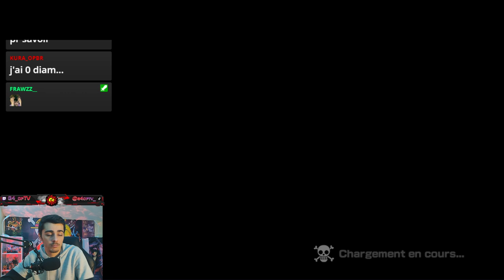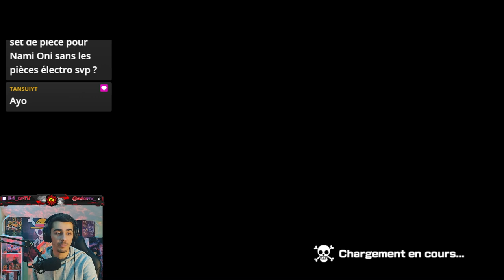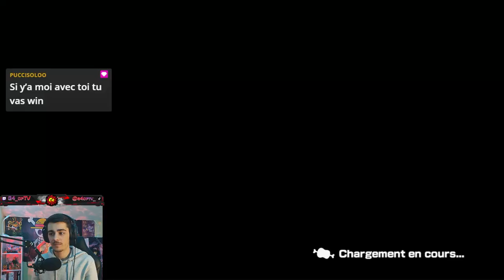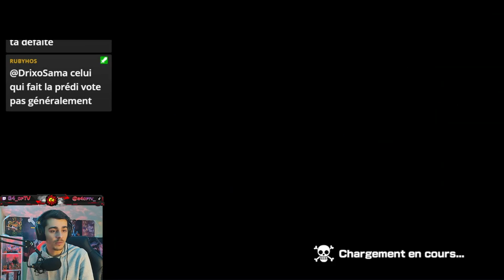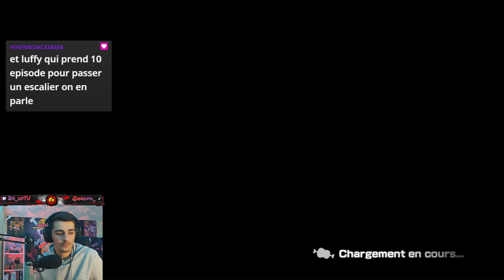Les mugi Oni enfin au complet !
Yo la piraterie, aujourd'hui on se retrouve pour une nouvelle rediff de live twitch !

Mes partenaires :

►✍️Réalisation des Miniatures✍️ Discord : Yukio Hiroshi# 7036
►Télécharge One Piece Bounty Rush :